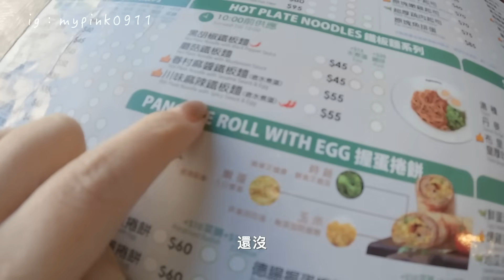招待好友到家裡🎄居家聚會準備哪些？\聖誕交換禮物🎁 kaori vlog # 355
Kevin MacLeod創作的「Jingle Bells」是依據 創用 CC (姓名標示) 4.0 授權使用。